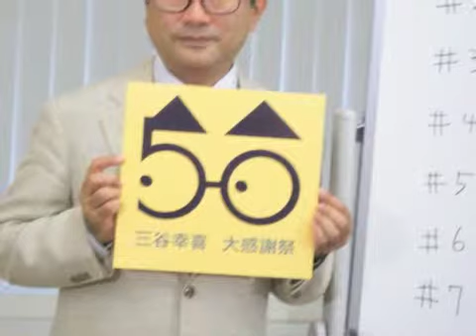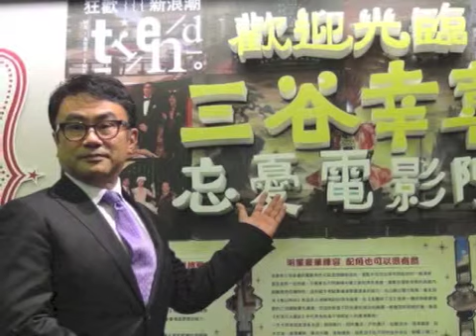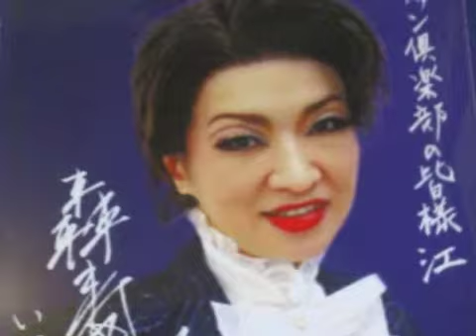三谷幸喜 清水ミチコ MAKING_SENSE2014_03_17 スマテシイアヲタナア